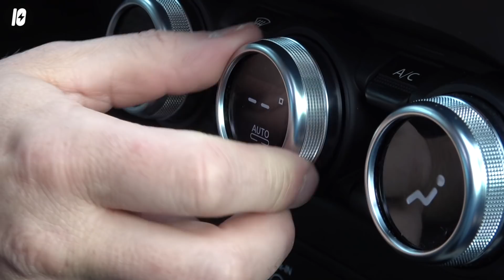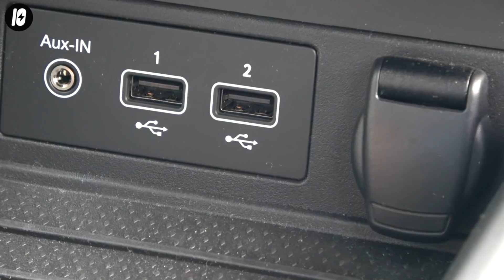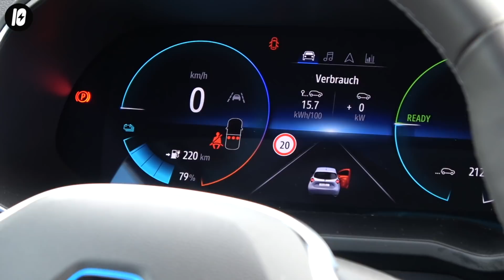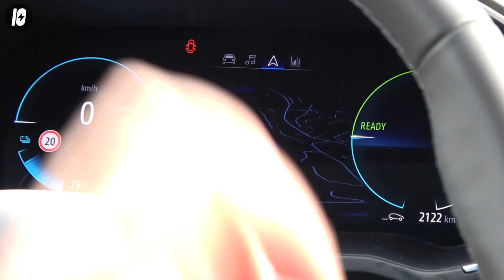Renault Zoe 2020 Z.E. 50 mit 52 kWh im Fahrbericht 💚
Wir fahren für Euch die neue Renault Zoe Z.E. 50 mit neuem 52 kWh Akku, großartigem Interieur und viel Intelligenz! Viel Freude mit unserem Test!